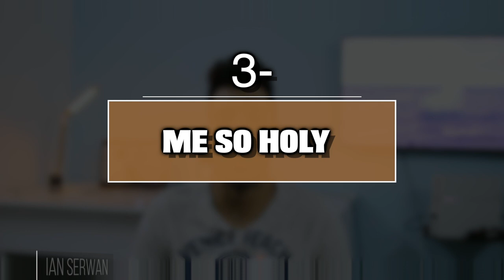10 Apps You CAN'T INSTALL Anymore !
I Hope My Videos Were Helpful

My Filming Gear:
Camera: Canon 70D
Lens: Sigma 30mm
Tripod: Velbon DV-7000
Mic: Blue Snowball + Lavalier

I scour and search  the internet for the coolest stuff available today, and you can find it all here! I would really appreciate it if you took a look at some of my stuff! :)

CLICK AND Watch This Video To Know How To Get FREE PLAYSTATION PSN CARDS and MICROSOFT XBOX LIVE CARDS 10$ 20$ ETC CARDS FOR FREE !!

COMMENT IF YOU HAVE ANY ISSUES I WILL BE HAPPY TO REPLY !!!